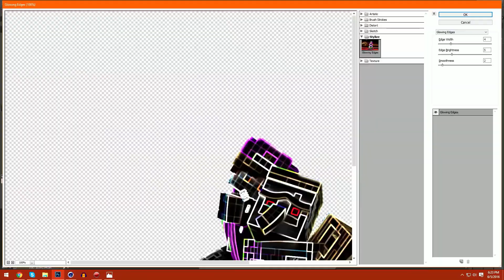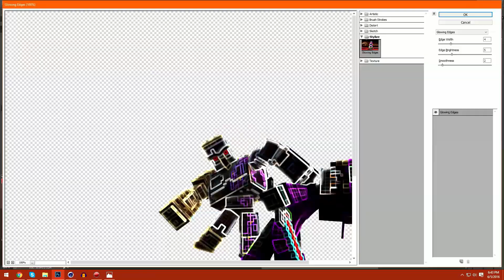HRBDesigns Speedart. [Dual: Zebulon]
[Speedart 11]
I hope you guys enjoyed this dual with Zebulon! I did the C4D and he did the PS! Check his youtube channel down below in the description! Make sure you like the video if you want to see more duals!!